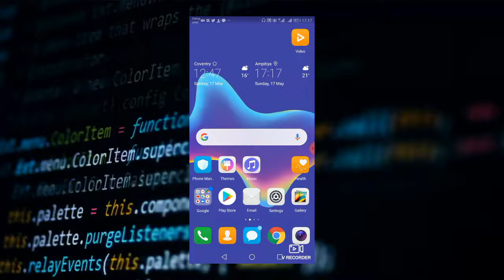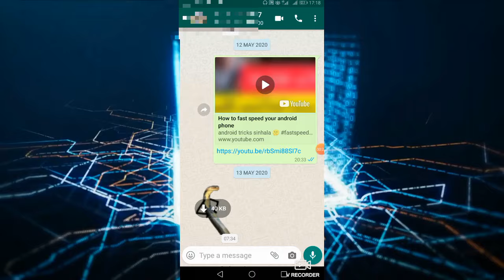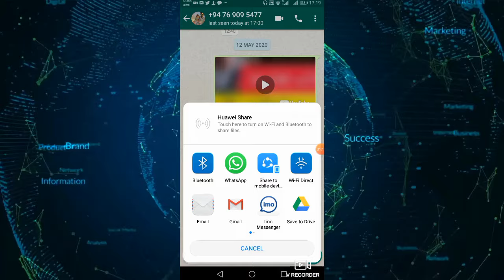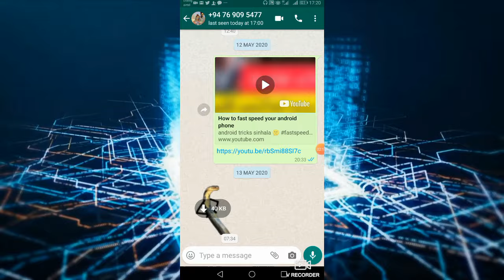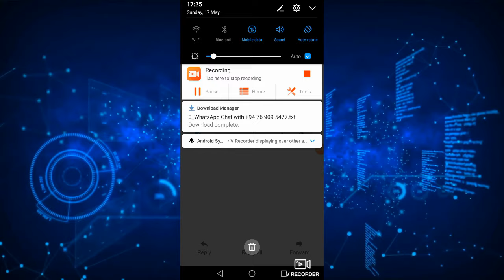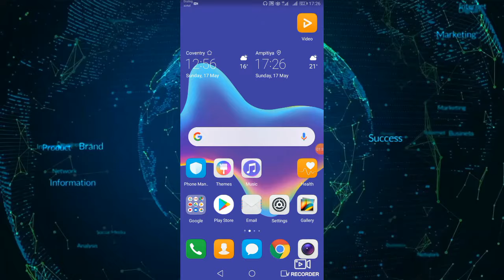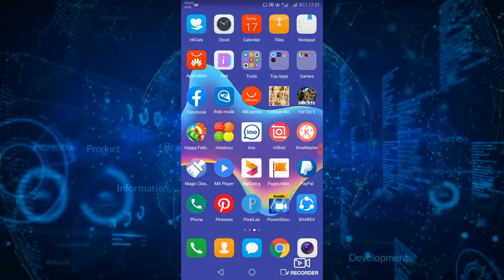How to restore deleted whatsapp photos,videos and messages 2020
Android secrets sinhala 🤫